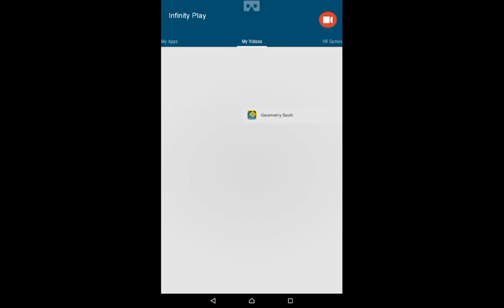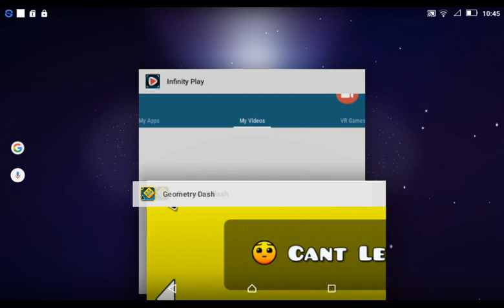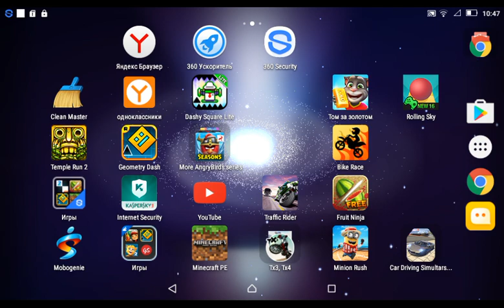Level 6 practice, Traffic Rider 8maxcombo, Minecra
With commentary Stream